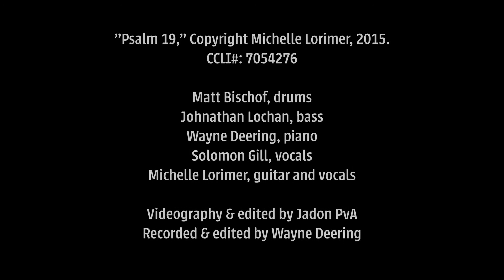Psalm 19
Written by Michelle Lorimer, this piece was produced for the services at RAC during the pandemic of 2020.